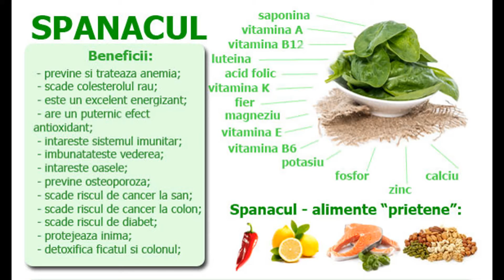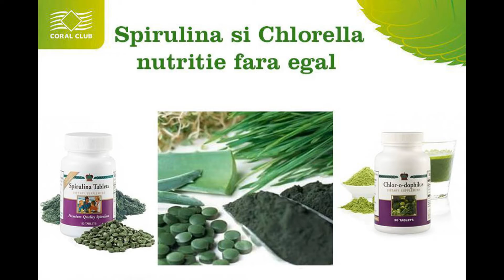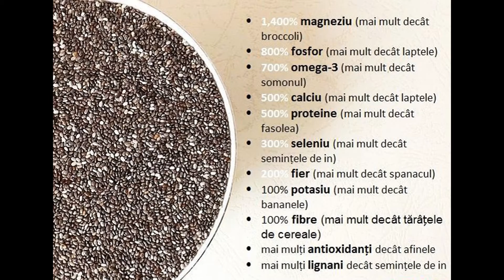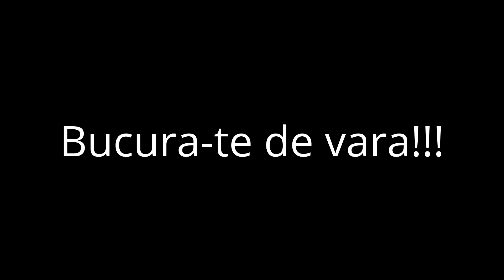Alimente minune pentru Protectie Solara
Soarele ne poate fi prieten sau dusman depinde doar de noi.

Soarele ne intareste oasele si ne fortifica sistemul imunitar, caldura  ne reda buna dispozitie, ne imbunatateste calitatea somnului dar si functia cognitiva. Insa daca profitam timp indelungat beneficiile se transforma brusc in…probleme.

Nu intotdeauna mult inseamna bun sau benefic pentru sanatate. In niciun caz atunci cand vorbim despre a ne indopa cu prea multa mancare. Dar nici cand vine vorba despre baile de soare! Expunerea prelungita la soare poate avea repercusiuni severe asupra organismului, unele cu efecte imediate – cum este cazul arsurilor solare – si altele care se pot agrava in timp (cancerul de piele, de exemplu).

“Pentru sanatatea umana, soarele este la fel de natural cum sunt hrana, apa, oxigenul si activitatea fizica.” (Michael F. Holick)

Pe timpul CANICULEI trebuie sa consumam alimente care sa ne protejeze din interior. O nutritie echilibrata care ofera protectie maxima si este esentiala pentru o piele sanatoasa si tanara.

Cum ar arata un meniu pentru intreaga zi pentru Protectie Solara:
1. Mic Dejun: Smoothie cu fructele, seminte descrise in video.

2. Pranzul: Supele creme: Recomand cea cu rosie de la Saily Delicious

3. Cina: Peste cu legume la cuptor sau Salata mare cu legumele descrise in video.

Doar asa oferi o protectie eficienta impotriva actiunii negative a expunerii indelungate la soare.

Astfel, ne putem bucura de o vara fara probleme aparute la nivelul pielii!

Va multumesc pentru vizionare si va doresc o viata frumoasa si sanatoasa!